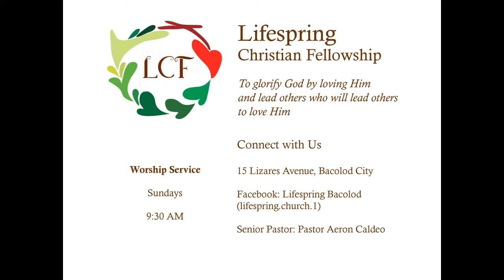Light, Love, Life: Love from Life (1 John 3:11-24)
This is the 7th part of our message series on 1 John.